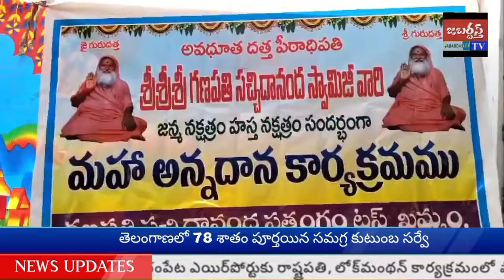జబర్దస్త్ టీవీ KHAMMAMTV గురు పాదుకల పాలాభిషేకం, స్వామీజీ అష్టోత్తరం @ SGS ట్రస్ట్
నమస్తే. జబర్దస్త్ టీవీ, ఖమ్మం టీవీ న్యూస్ కి స్వాగతం. Cell
జయ గురు దత్త... శ్రీ గురు దత్తా..
శ్రీ శ్రీ శ్రీ గణపతి సచ్చిదానంద స్వామీజీ సత్సంగం SGS ట్రస్ట్ ఆధ్వర్యంలో వేడుకలు నిర్వహించారు.
ఖమ్మం బస్ డిపో వెనుక శ్రీ సీతారామ కళ్యాణ మండపంలో ప్రత్యేక పూజలు నిర్వహించారు.
సౌందర్య లహరి, సామూహిక అనఘాష్టమి వ్రతం, సహస్ర విష్ణు నామ పారాయణం, గురు పాదుకల పాలాభిషేకం, స్వామీజీ అష్టోత్తరం అంగరంగ వైభవంగా నిర్వహించారు.
స్వామివారికి నివేదన, మంగళహారతి సమర్పించారు.
ఈ నేపథ్యంలోనే ప్రముఖ ఆధ్యాత్మికవేత్త కపిలవాయి  అచ్యుత రామయ్య సౌందర్య లహరి పై ప్రవచనం చేశారు.
అనంతరం స్వామిజీ జన్మ నక్షత్రం హస్తా నక్షత్రం సందర్భంగా దత్త భక్తులకు, పేదలకు తీర్థం, దత్త బిక్ష, అన్న ప్రసాద వితరణ చేశారు.
ఈ సందర్భంగా ట్రస్ట్ అధ్యక్షులు కోన గోవిందరావు జబర్దస్త్ టీవీ, ఖమ్మం టీవీతో మాట్లాడారు.
ట్రస్ట్ ఆధ్వర్యంలో ఆధ్యాత్మిక కార్యక్రమాలతోపాటు.. పలు సామాజిక సేవా కార్యక్రమాలు నిర్వహిస్తున్నట్లు తెలిపారు.
కార్యక్రమాన్ని దత్త సేవా కర్తలు, దత్త భక్తులు వజినేపల్లి నరసింహారావు, బిజ్జాల ఈశ్వరరావు, తాటికొండ వెంకటేశ్వర్లు, పెరుగు వెంకట రమణ యాదవ్ తదితరులు పర్యవేక్షించారు.